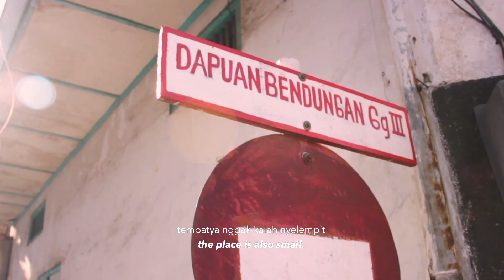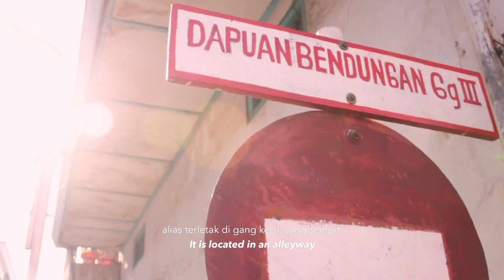ACU ALING: Dari Kota Bagan Nyasar ke Kota Pahlawan (Cerita Untuk Kamu) | Masa | 2020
Aling adalah seorang perantau dari Pulau Bagan, Riau yang mencari peruntungan di Kota Pahlawan. Aling membuka restoran dengan nama Acu Aling di gang nyelempit dan ngga ada papan namanya. Meskipun di tempat yang nyelempit, restorannya tetap ramai dengan pengunjung setiap hari. Makanan khas yang disajikan restoran Acu Aling adalah Mie Bagan. Selain Mie Bagan ada juga berbagai macam menu yang bisa kalian pilih dan tentunya bisa request vegetarian sampai non-halal.

Aling is a migrant from Bagan Island, Riau who is looking for her  fortune in the City of Heroes. Aling open a restaurant with the name Acu Aling in a narrow alley and there is no signboard. Even though it is in a narrow space, the restaurant is still bustling with visitors every day. The typical food that is serve in Acu Aling restaurant is Bagan Noodles. Besides Bagan Noodles, there are also various kinds of menus that you can choose and of course you can request vegetarian to non-halal ones.

Restoran Acu Aling

Lokasi / Location:  Dapuan Bend. Gg. III No.1, Krembangan Utara, Kec. Pabean Cantian, Kota SBY, Jawa Timur 60163
We would like to thank to

Voice Over: Irene Yenawan (@ireneyenawan)
Translator: Steven Harsono (@stevenharsono25)
Thank you for Antonius Adika (@antoniusadika) and Hizkia Nihand (@aanhp_) for helping us to take the footage in this video.